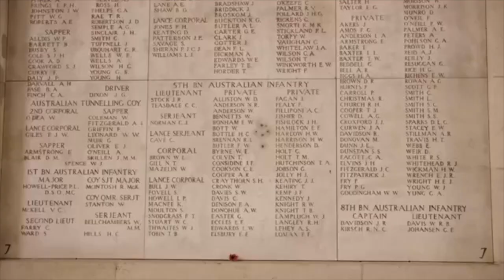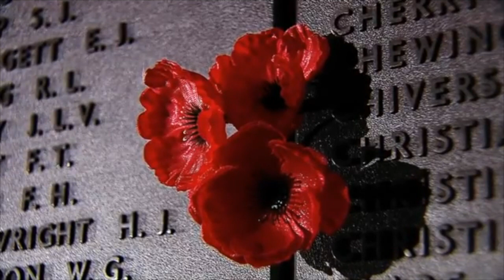Carwatha College 2020 ANZAC Service